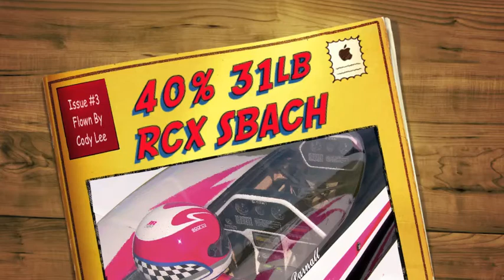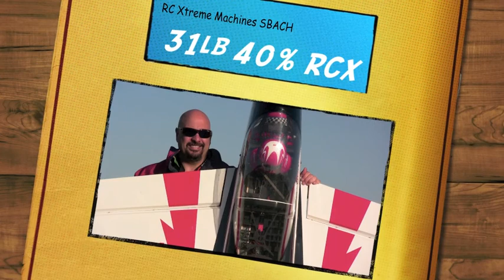RCX 40% Hyperlite SBACH DA-120 #3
Crazy winds of 15-25mph and GUSTY. Cody Lee was out at the field and I let him get 1/2 a flight in to get his impressions and also to grab some video.